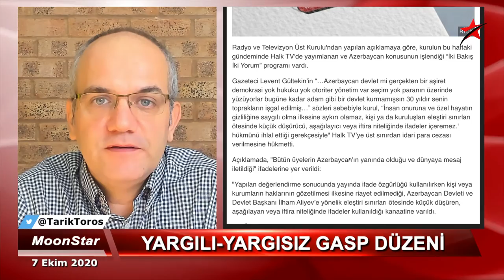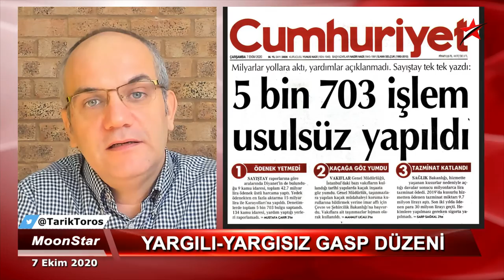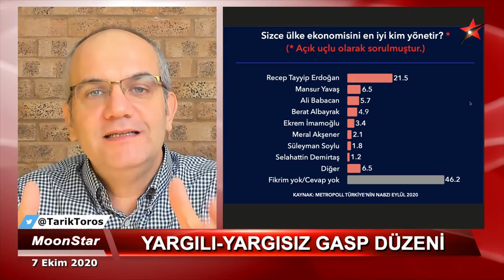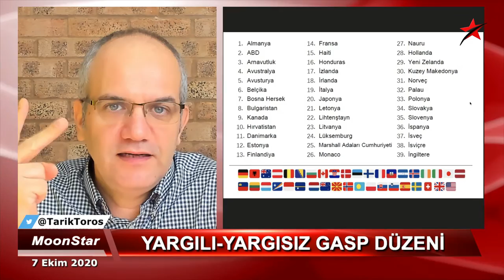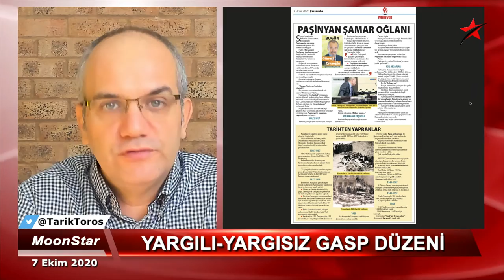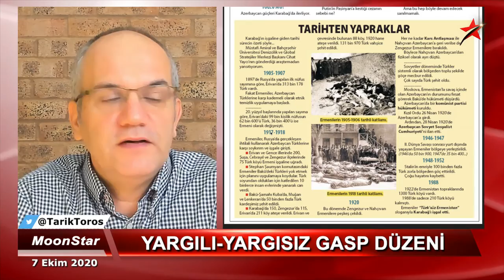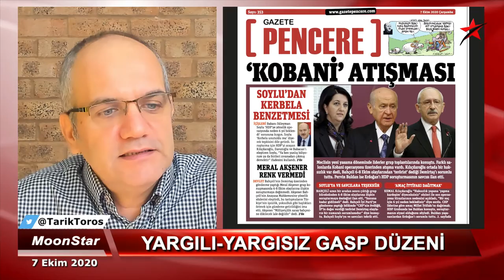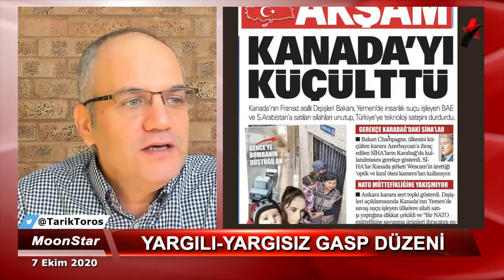Sayısal'da hep kasa kazanacak!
7 Ekim 2020

-Yeni 'Sayısal Loto' düzeni..
-ABD, Trump ve Korona
-Can Dündar'ın evlerine çöküldü.